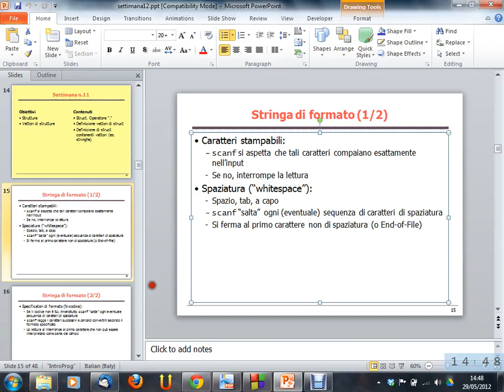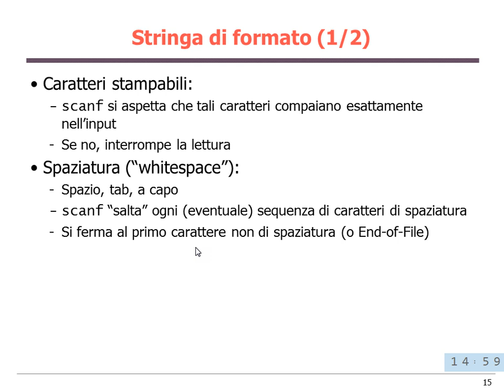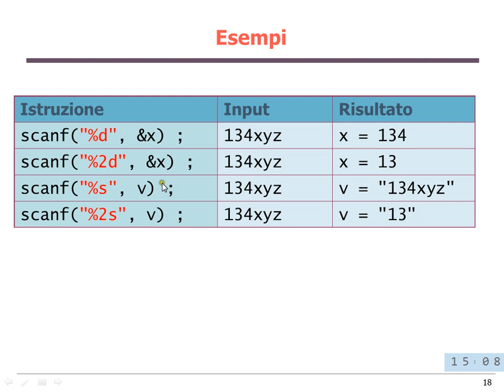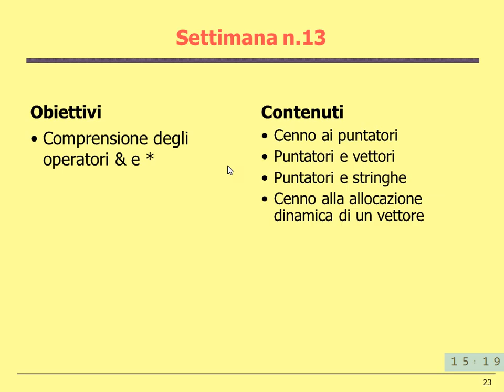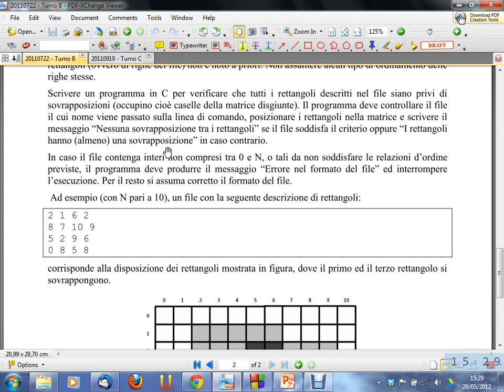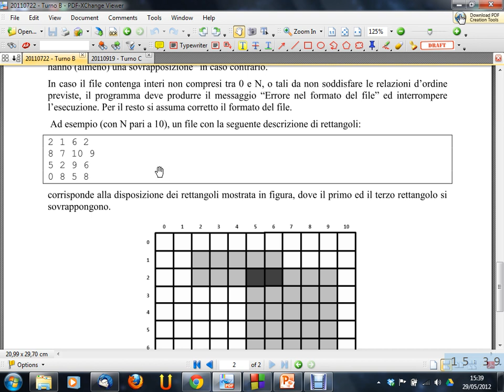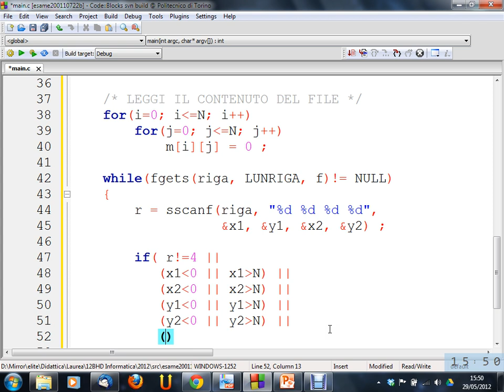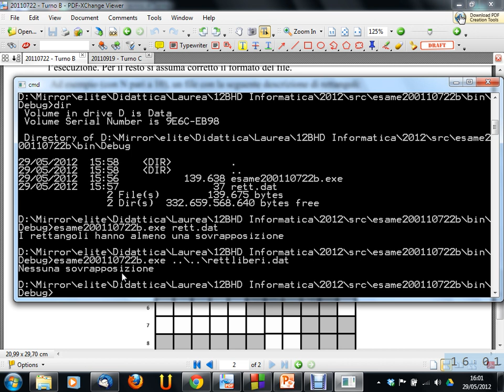Informatica (12BHD) - lezione n. 33 del 29/05/2012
Argomento della lezione: Approfondimenti sulla funzione sscanf(). Svolgimento tema d'esame del 22/07/2011.